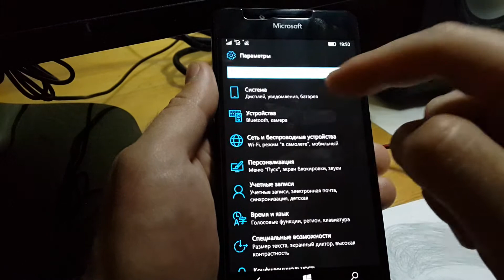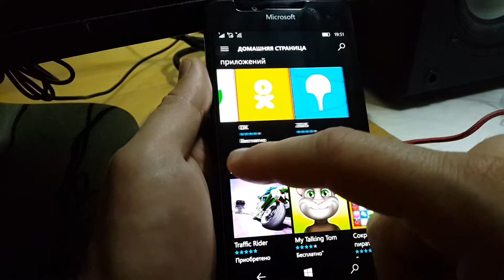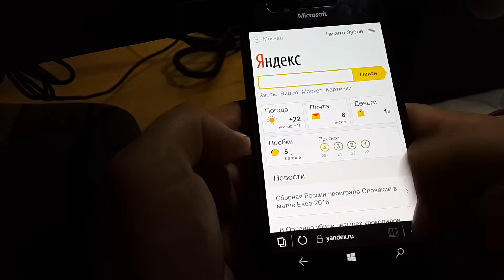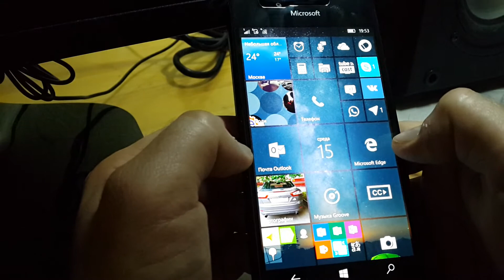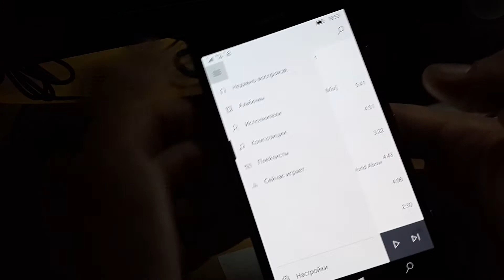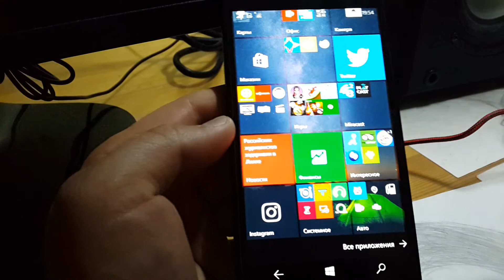Windows 10 Mobile 14364 (Annivarsary update) обзор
Выход обновления ожидается в июле